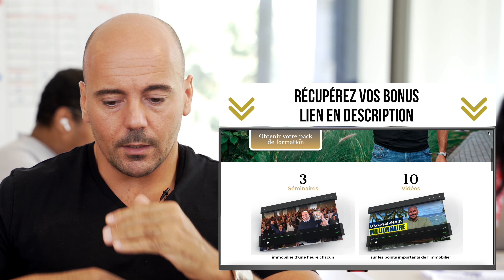Immobilier - Gérer les risques comme un pro !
- IMMOBILIER Formation gratuite (1 heure) : les 7 étapes pour commencer ou vous développer en immobilier

- Obtenir 1h de formation, les 7 ÉTAPES POUR GAGNER SA VIE SUR INTERNET